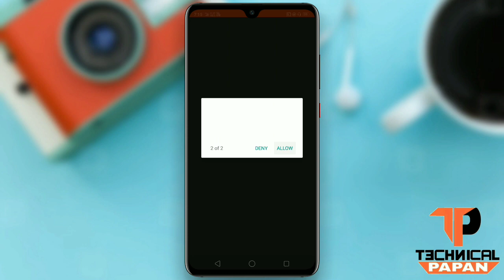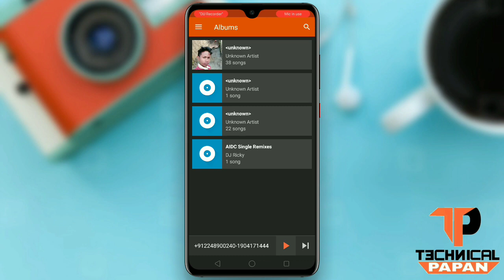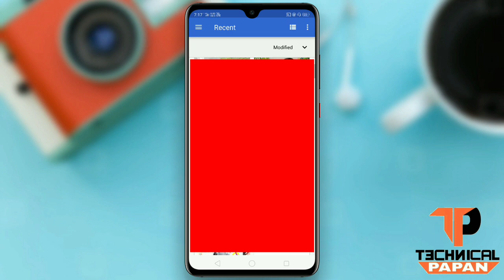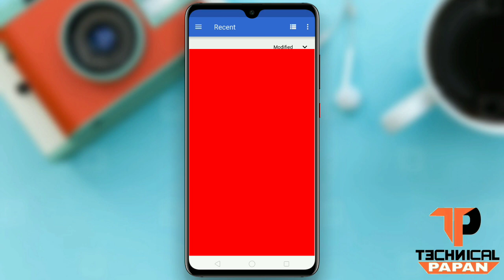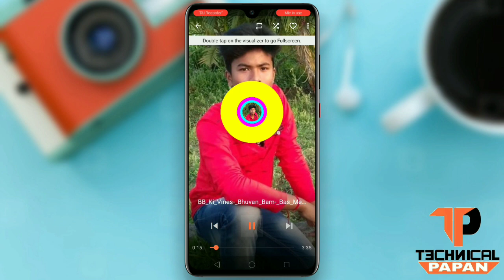Mp3 Music Player Me Apna Photo Kaise Lagaye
To Dosto Is Video Me Bataya Hai Ki Kaise Aap Saab Music Player Ki  Background Me Apna Photo Laga Sakte Ho